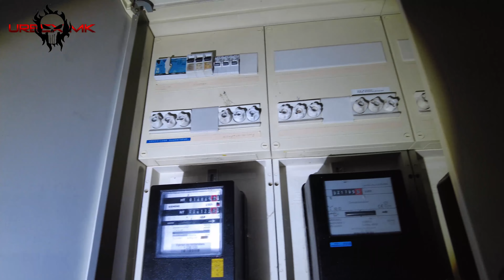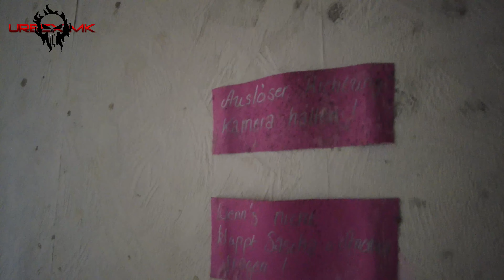Schock im Hotel am See - Hier lebt noch jemand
Freunde,
Willkommen bei UrbexMK, dem Kanal für alle Urbex-Fans. Heute haben wir ein verlassenes Ausflugs-Hotel am See gefunden, das in der Vergangenheit ein beliebter Ort für Touristen war. Es verfügt über ein Restaurant im Inneren, das einem atemberaubenden Blick auf den See bietet. Doch wir haben einen unerwarteten Fund gemacht - jemand lebt hier noch!

Wir sind bereit, uns durch das Hotel zu bewegen und zu sehen, was wir entdecken können. Wir werden das Restaurant besuchen und uns den Ausblick ansehen, den die Gäste vor vielen Jahren genossen haben. Wir werden auch den Zimmern und anderen Bereichen des Hotels einen Besuch abstatten, um zu sehen, was von seinem einstigen Glanz übrig geblieben ist.

Obwohl wir das Hotel verlassen und verfallen vorfinden, werden wir uns bemühen, das Potenzial des Ortes zu erkennen und die reiche Geschichte, die er mit sich bringt, zu schätzen. Wir werden jedoch auch vorsichtig sein, um uns selbst und den Bewohner dieses Ortes nicht in Gefahr zu bringen.

Tritt unserem Kanal bei und werde Teil dieser Entdeckungsreise mit UrbexMK!